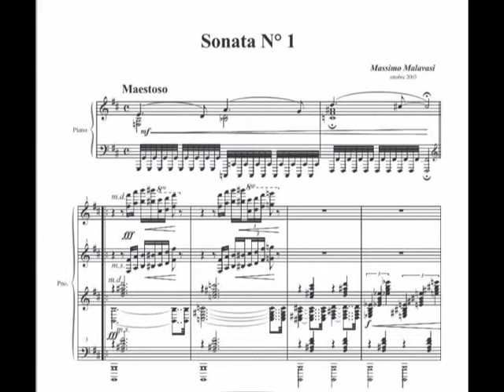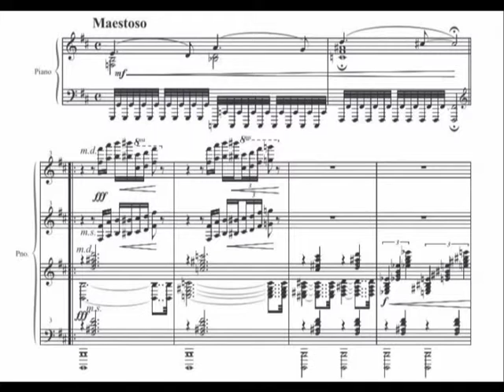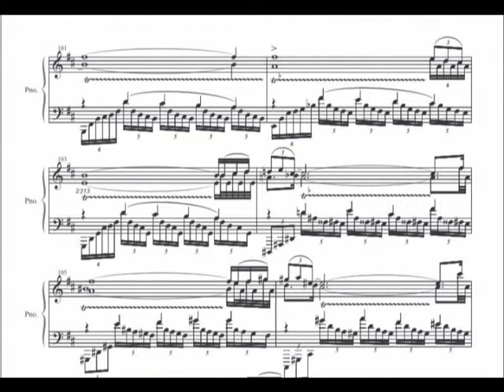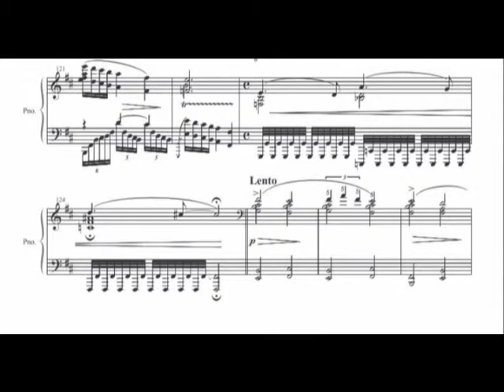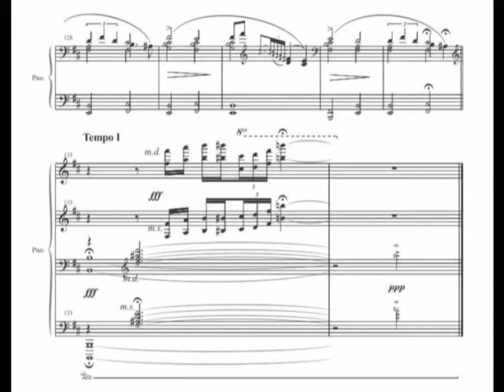Sonata N°1 Op.1